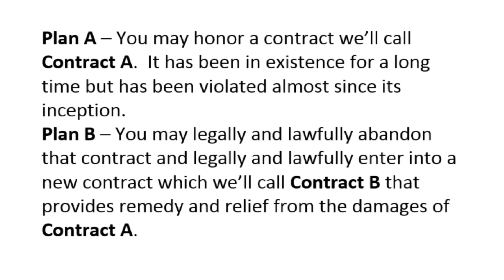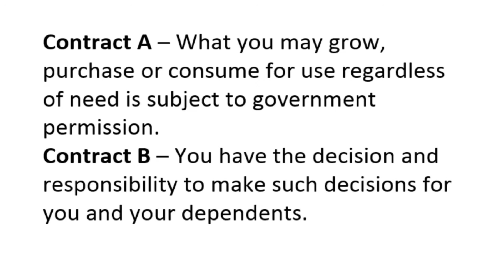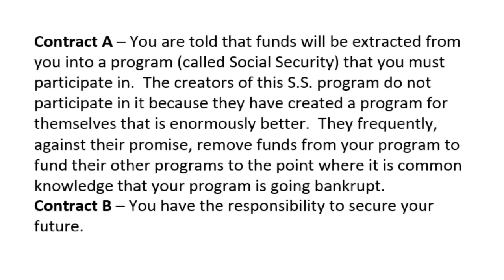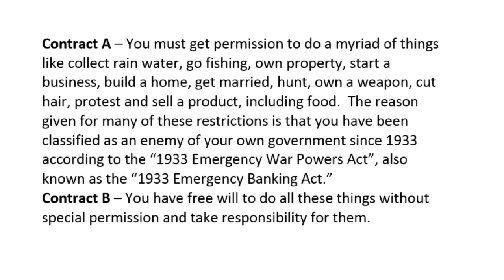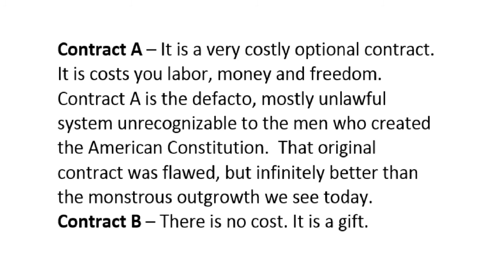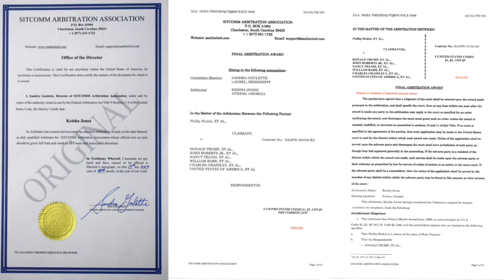Plan A vs Plan B - Subject vs Sovereign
All Americans now have the option to opt into a free will contract that has been established as a result of an arbitration award against the Federal Government.  Everything you need to know is available at the dedicated Your choice. Which will you choose?